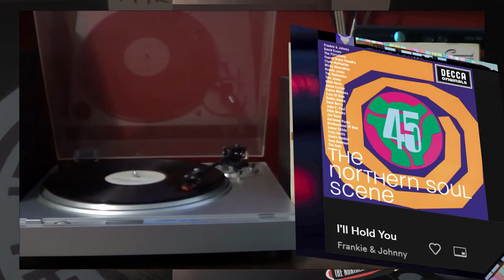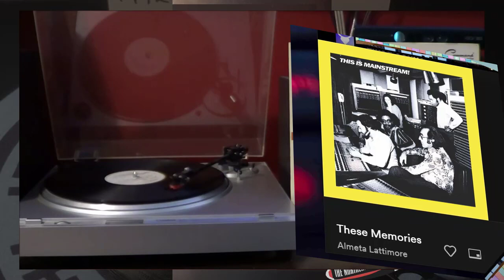The Northern Soul Virtual DJ 805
this vid started with 46 mins play... ended up with 28 mins ..

23.00 Mins Of THE VERY BEST OF SOUL MUSIC.  TRACKs
.Northern Soul.

30 Mins Of THE VERY BEST OF SOUL
NORTHERN SOUL WITH A PINCH OF SALT